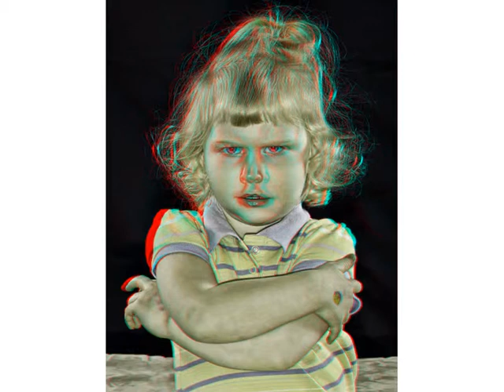3D Girl of Your Dreams ON MY STAFF BABY !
You need to wear the Red and Cyan (blue) 3D Glasses to View This Movie Clip. WARNING This Girl will Take No Crap From You.